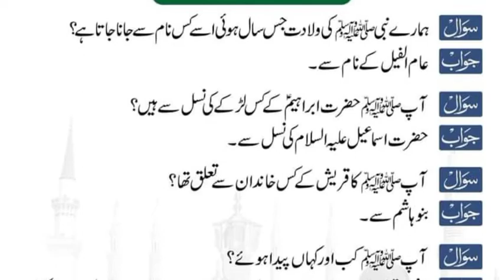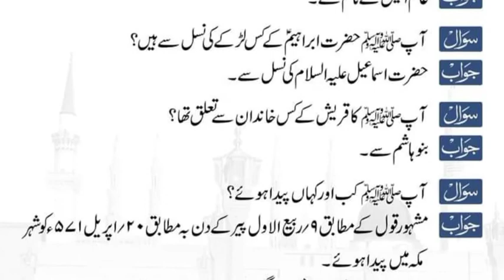Seerat e Rasolﷺ || Muhammadﷺ Ny Farmaya || Daily Hadees || bayan || quran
Seerat e Rasolﷺ || Muhammadﷺ Ny Farmaya || Daily Hadees || bayan || quran || ‎@M Usman Abbasi

quran
namaz
zakat
hajj
zikir
roza
hadees
quran hadees
bayan
islamic bayan
iman mufassal
iman mujmal